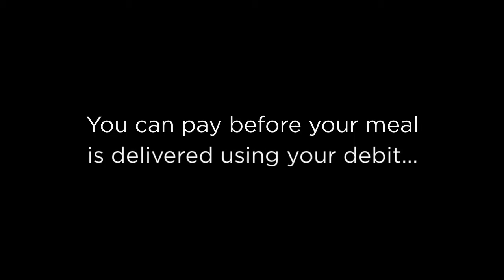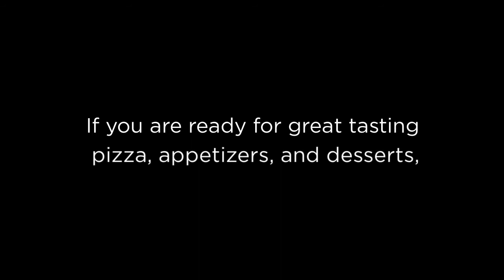Pizza Delivery - The Benefits Of Pizza Delivery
Pizza Delivery

Pizza is one of the world’s most popular foods. One in eight Americans enjoys pizza every day. The popularity and tradition of ordering pizza by phone make this one of the most convenient meals available. Now, the convenience of pizza delivery is being taken even further. You can call or place an order through an app on your smartphone or order online through your tablet or computer. Regardless of the method you use, there will be a fully cooked meal delivered right to your front door.

If you are ready for great tasting pizza, appetizers, and desserts, contact Garlic Jim's Famous Gourmet Pizza at , and visit us online for pizza delivery.

Garlic Jims
Gourmet Pizza
Pizza